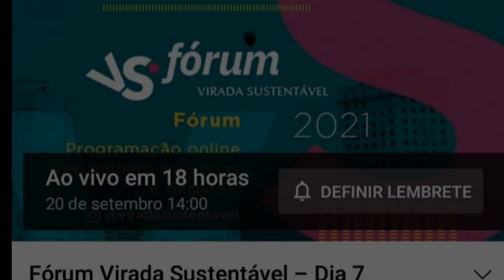LIVES DE HOJE SEGUNDA FEIRA 20/09/2021 - LIVES AO VIVO AGORA | LIVE DE HOJE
LIVES DE HOJE SEGUNDA FEIRA 20/09/2021 - LIVE DE HOJE

Lives de Hoje Segunda 20/09 Setembro

Pedro Sampaio no Multishow tvz

Juliette temporada Multishow Tvz

Marcynho sensação ao vivo no podcast